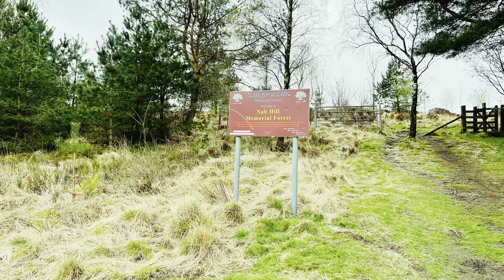Maine aur mere dost ne ki hiking | Nab Hill Memorial Forest | Ammar Khaliq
This video is All about hiking and exploring the nature, beauty & calmness of Nab Hill Memorial Forest.